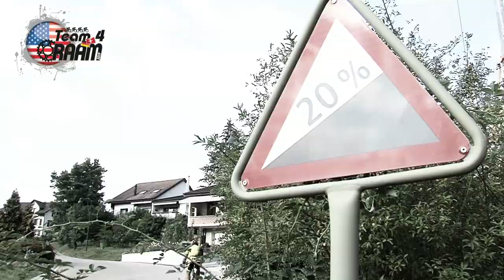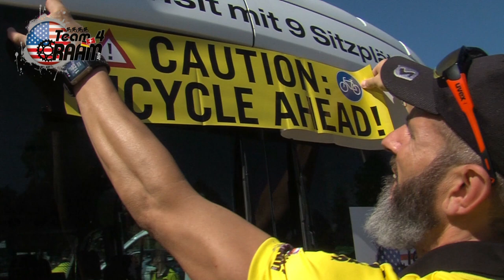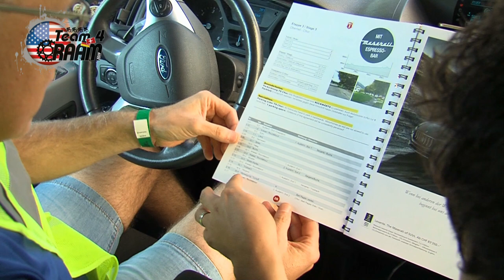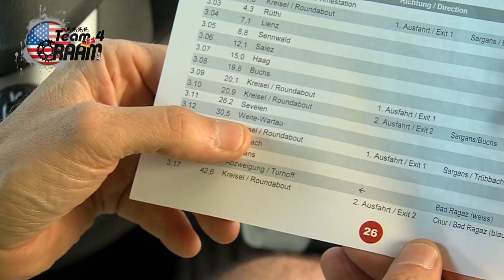Tortour 2018 - Swiss Ultracycling Race - featuring Team4RAAM 2019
This video documentary shows Swiss-German amateur cyclists of Team4RAAM during their participation at the Tortour, a 1.000 kilometres nonstop cycling race all around Switzerland, in August 2018. The riders of Team4RAAM prepare for taking part in the legendary Race Across America in June 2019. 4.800 kilometres from California to Maryland. The Tortour in Switzerland was a perfect test for the riders and their support crew to get ready for RAAM.